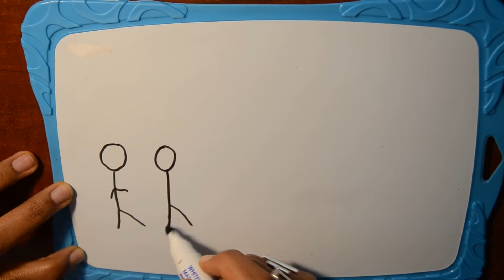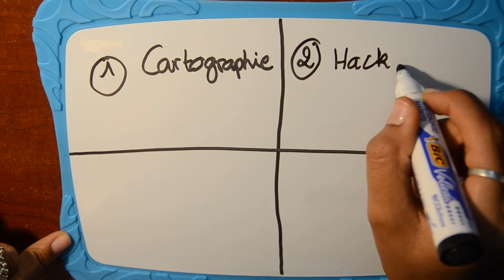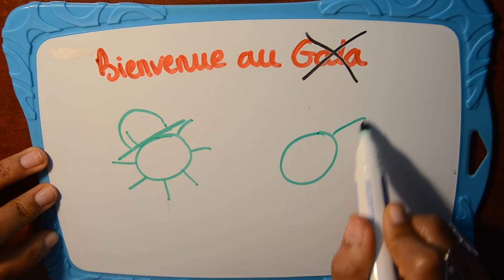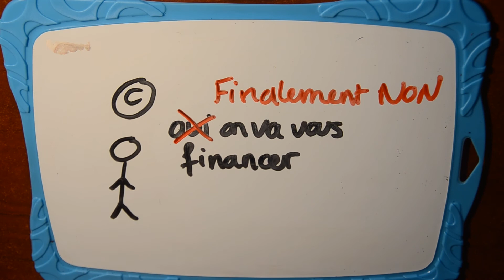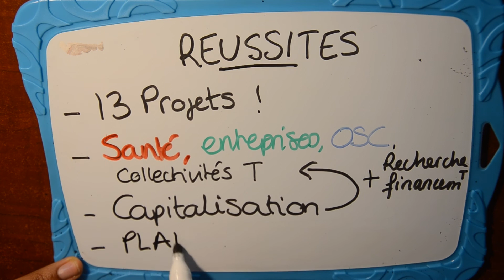Mobiliser des ressources pour la SRAJ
Suivez le déroulement du projet Change Lab Sénégal, dénommé Woomal Elegu Nday Gni qui a été mis en oeuvre par le RAES, le Réseau Siggil Jiggen et l’ONG Jeunesse et développement avec l’appui de Equipop. Il s’agissait de mobiliser des fonds pour la santé de la reproduction des adolescents et jeunes au Sénégal, spécialement dans la région de Saint-Louis, Kédougou, Thiès et Dakar.